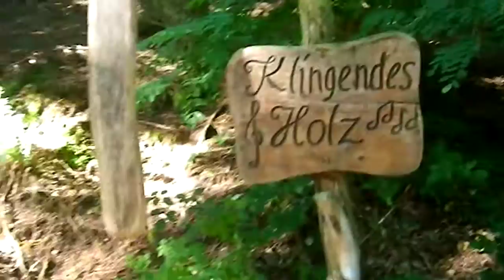Musik dem Wald von OBEROTTERBACH... !